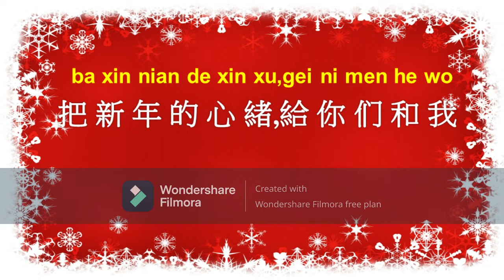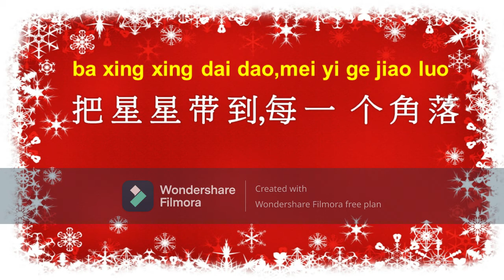Selamt Hari Natal/祝你圣诞快乐/we wish you Merry Christmas